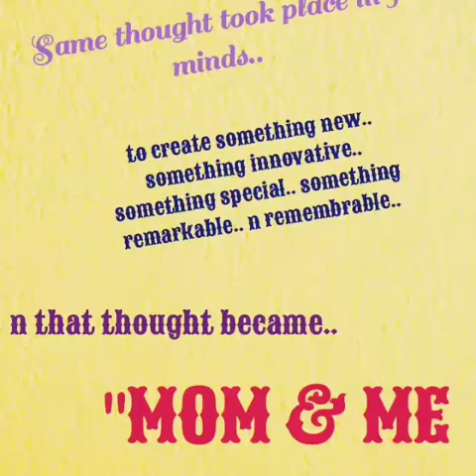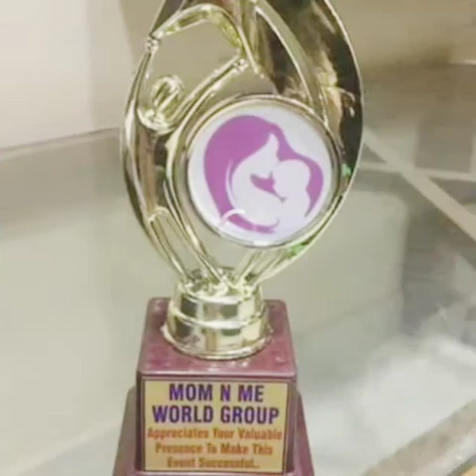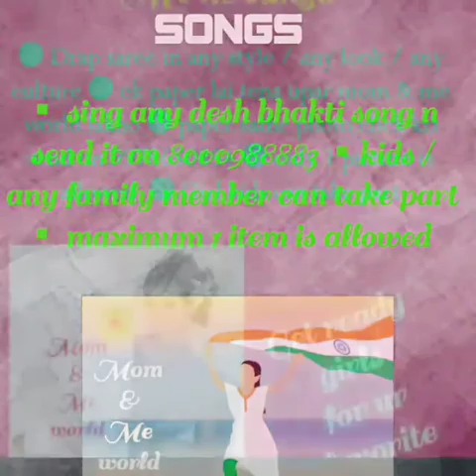Beautiful journey of lots of activities by mom & me world💐💐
Mom & me world group is a spark of 3 minds.. n it is created to do something innovative.. remarkable.. remembrable for kids n ladies... where traditional.. cultural.. educational.. activities take place..